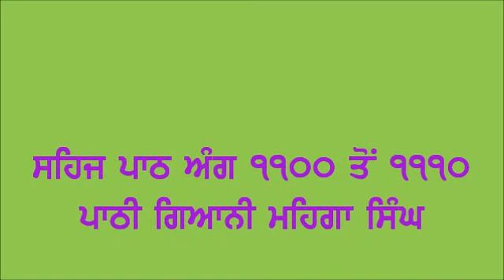sehaj paath shiri guru granth sahib ji ang 1100 to 1110 part 105 of 137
sehaj paath by giani mehnga singh.gurbani paath.sikhism.